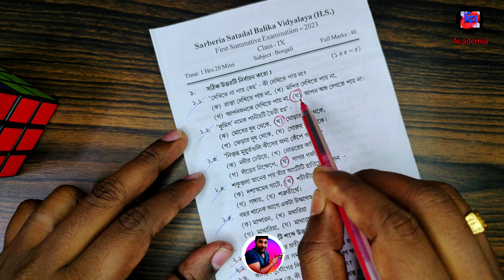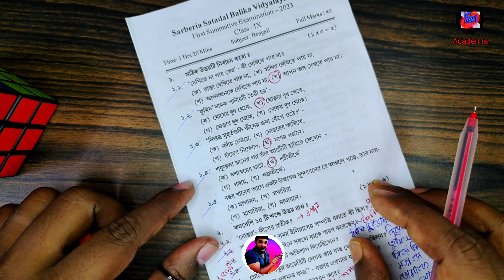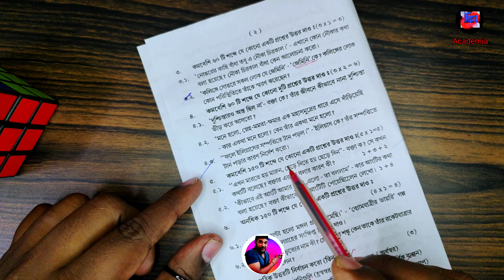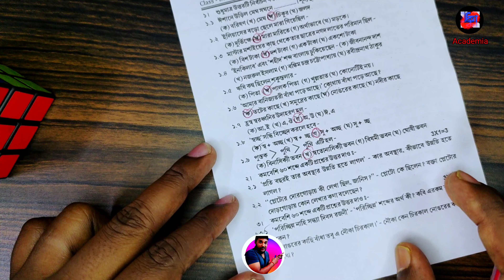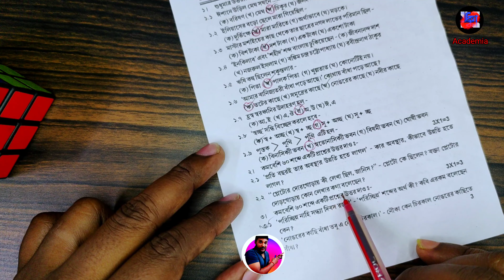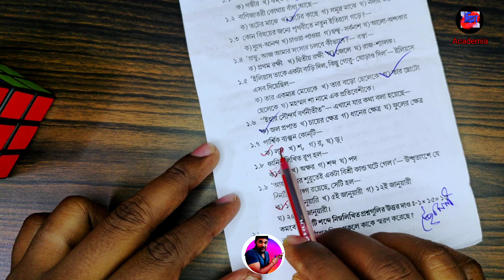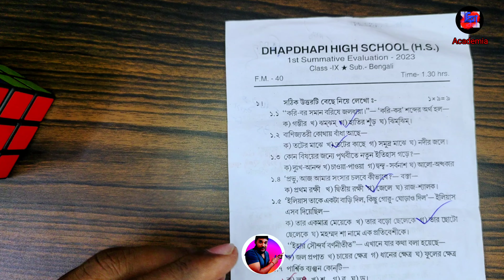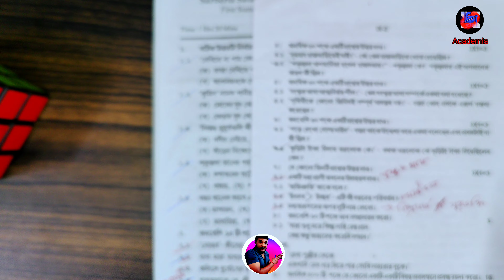class 9 bengali 4 sets question paper 2024 with answer/1st Unit test/class 9 bengali 1st summative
Class 9 Bengali Question paper first unit exam suggestion 2023, wbbse, class 9 first unit test bengali 2023, class 9 bangla 2023, class 9 bengali 1st unit test question paper 2023, class 9 bengali first unit test suggestion 2023

Class 9 Bengali 2023 1st Unit Test Full & Final Suggestion With Answers,class 9  bengali 1st summative evaluation suggestion 2023,class 9 bengali natok dhibar brittanto by kalidas,kalidas bangla natok dhibar brittanto,class 9,class 9 bengali poem nongor by ajit dutta,class 9 bengali ilyas,ilias class 9 question answer,class 9 bengali poem nongor question,class 9 bangla story himalaya darshan,class 9 bangla 1st unit test question 2023,Bengali Class 9 first summative suggestion 2023,nirjan sir